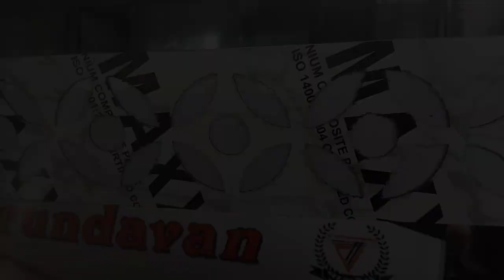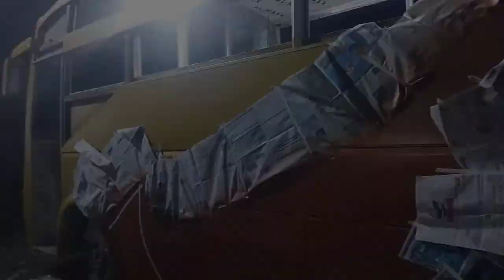32 सीट की A.c बस बनानेकी पूरी प्रोसेस देखिये |32 SEAT A.C BUS MANUFACTURING PROCESSES | Part :-2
Wellcome to SHREE KHODIYAR BUS BODY BUILDER, SURAT

          We provide new quality bus bodys. We make different types of bus bodys like sleeper and seater.
In that also bodies of logic are made like 15 seater, 32 seater or 56 seater and sleeper also have 2x1 and 2x2.
We manufacture the body of both these types of buses.
 we also manufacture Ac coach /Non Ac coachbus body and apart from that we also involve in buying and selling of bus bodies.
We can provide body on chassis of Tata, Ashok Leyland, Volvo, Bharat Benz and other companies.